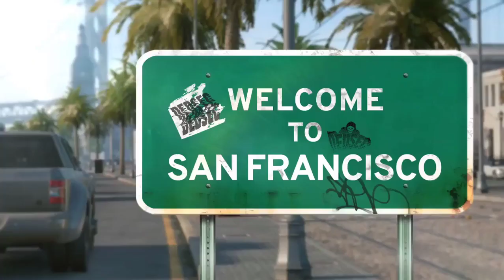GTA 6 # Trailer and gameplay # {{ 2021 }}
gta 6 trailer official 2020 rockstar,
gta 6 announcement,
gta 6 alpha,
gta 6 all missions,
gta 6 all characters,
gta 6 alpha gameplay,
gta 6 airport,
gta 6 ad,
gta 6 announcement trailer,
gta 6 beta gameplay,
gta 6 blinding lights trailer,
gta 6 bmw,
gta 6 behind the scenes,
gta 6 brazil,
gta 6 bmw i8,
gta 6 banned,
o.b gta 6,
gta 6 b,
gta 6 concept,
gta 6 china,
gta 6 confirmed,
gta 6 chicago,
gta 6 concept trailer,
gta 6 cj,
gta 5 c63,
gta 6 demo,
gta 6 drakeo,
gta 6 drakeo the ruler,
gta 6 driving,
gta 6 disc,
gta 6 dirt bike,
d monchik gta 5 6,
gta v 63,
gta v i d e o 66,
gta v i d e o 62,
gta 6 d,
gta 6 pesce d'aprile,
gta 6 crash d'avion,
gta 6 easter eggs,
gta 6 early release,
gta 6 early unboxing,
gta 6 easter eggs in gta 5,
gta 6 ending,
gta 6 early unboxing must watch,
gta 6 everywhere,
gta 6 español,
e-mastersensei gta 6,
gta 5 e63,
gta 5 e 66,
gta 5 e60,
gta 5 e 67,
gta 5 e65,
gta 5 e 68,
e mastersensei reaccionando gta 6,
gta 6 foolio,
gta 6 fan made trailer,
gta 6 fake,
gta 6 for ps5,
gta 6 f,
gta 6 graphics,
gta 6 gameplay mission 1,
gta 6 graphics gameplay,
gta 6 gameplay trailer,
gta 5 g wagon 6x6,
gta 6 g,
g wagon 6x6 gta v,
gta 6 g wagon,
gta 6 g class,
gta 6 mercedes benz g class,
gta 5 g63,
gta 5 g class 6x6,
gta 6 houses,
gta 6 hellcat,
gta 6 hindi,
gta 6 hint,
gta 6 heist,
gta 6 hairstyles,
gta 6 houston,
gta 6 hindustan gamer,
gta 6 1 h,
gta 6 ideas,
gta 6 in ps5,
gta 6 in hindi,
gta 6 interview,
gta 6 is not coming,
is gta 6 coming out,
is gta 6 out,
is gta 6,
is gta 6 coming out for ps4,
is gta 6 ever coming out,
is gta 6 real,
is gta 6 going to be on ps4,
is gta 6 out yet,
gta 6 jelly,
gta 6 julio foolio,
gta 6 jacksepticeye,
gta 6 jimmy,
gta 6 jumping off buildings,
gta 6 jets,
gta 6 jebaited,
gta 6 jet ski,
j'ai gta 6,
gta 6 ksi,
gta 6 kills,
gta 6 krispylife,
gta 6 khmer,
gta 6 ksi meme,
gta 6 krispylife instrumental,
gta 6 kurdish,
gta 6 kiss,
gta v c 60,
gta 6 k,
gta 6 london,
gta 6 location,
gta 6 live,
gta 6 leaks and rumors,
gta 6 leaked map,
gta 6 las venturas,
gta 6 loading screen,
l got gta 6,
gta 6 l,
l'artiste 69 gta,
gta 6 guette l'ascension,
gta 6 map leak,
gta 6 meme,
gta 6 money glitch,
gta 6 m,
gta 6 next gen,
gta 6 new trailer,
gta 6 news 2020,
gta 6 next gen trailer,
gta 6 new york city,
gta 6 new map,
gta 6 news update,
new gta 6,
new gta 6 trailer,
new gta 6 update,
new gta 6 gameplay,
new gta 6 release date,
new gta 6 official trailer,
new gta 6 news,
new gta 6 game,
gta 6 on ps5,
gta 6 official trailer 2020,
gta 6 on ps4,
gta 6 official,
gta 6 online trailer,
gta 6 online gameplay,
como será o gta 6,
como é o gta 6,
eu consigo o gta 6,
tudo sobre o gta 6,
recebi o gta 6,
quando sai o gta 6,
comprei o gta 6 skorpion gamer,
lançou o gta 6,
gta 6 ps4,
gta 6 ps5 gameplay,
gta 6 preview,
gta 6 playstation 5,
gta 6 pre order,
gta 6 p,
gta 6 quality,
gta 6 qartulad,
gta 6 qartulad irakligamer,
gta 6 quick match alpha test,
gta 6 quora,
gta 6 quando esce,
gta 6 quick match,
gta 6 qurbani,
gta 6 rumors,
gta 6 reveal,
gta 6 reaction,
gta 6 roleplay,
gta 6 ragdoll,
gta 6 release,
gta 6 rival,
gta 6 golf r,
r gamer indonesia gta 6,
gta 6 koenigsegg agera r,
golf 6 r gta 5,
yamaha 600 r gta vice city,
gta 6 song,
gta 6 sernandoe,
gta 6 story mode,
gta 6 stormzy,
gta 6 stars,
gta 6 shqip,
gta 6 story,
gta 6 soundtrack leak,
gta 6 trailer blinding lights,
gta 6 the weeknd,
gta 6 teaser trailer,
gta 6 t,
gta t 68,
gta t 67,
gta 6 t max,
gta 6 update 2020,
gta 6 unboxing but every time he lies,
gta 6 uk,
gta 6 unboxing ps5,
gta 6 usa map,
gta 3 prica u 6 minuta,
price gta 5 u 6 minute,
gta 4 u 6 minuta,
gta 6 vice city,